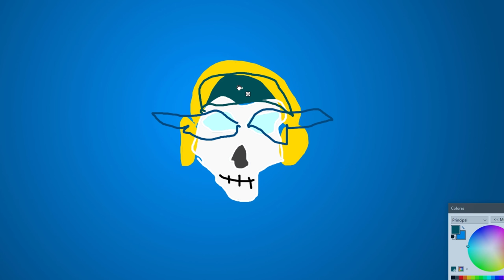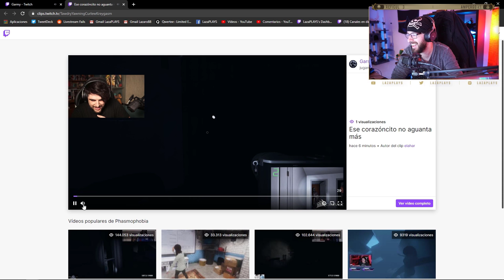ASUSTANDO A MIS AMIGOS (Garmy lo pasa fatal 😂)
● Gracias a mi editor por el vídeo: @LobytoKatanas
● Miniatura hecha por: @Fran_dalorian

Laza usa varios periféricos CORSAIR: Teclado K70 RGB Pro, Auriculares VIRTUOSO, ratón M55 RGB Pro y silla TC60 FABRIC

ASUSTANDO A MIS AMIGOS (Garmy lo pasa fatal 😂) | Stream Highlights (Phasmophobia) | LazaPLAYS